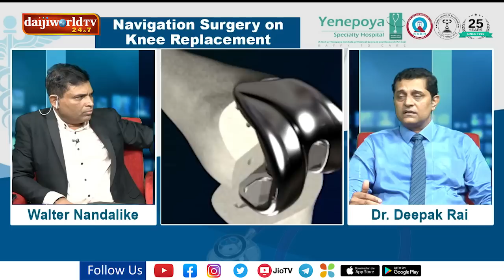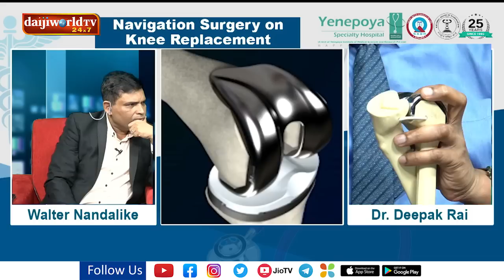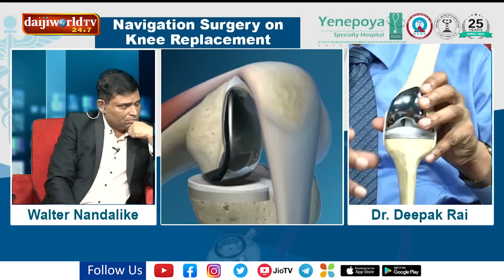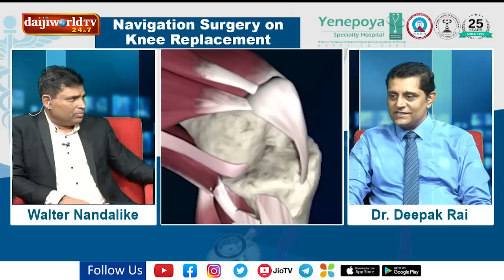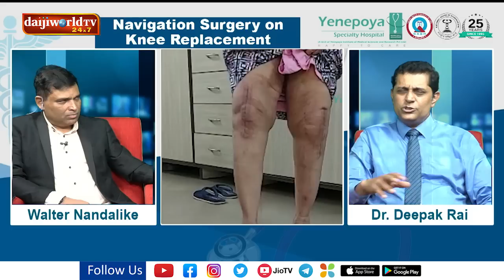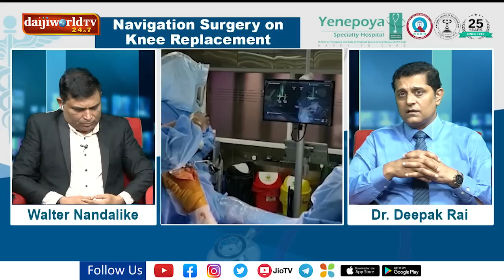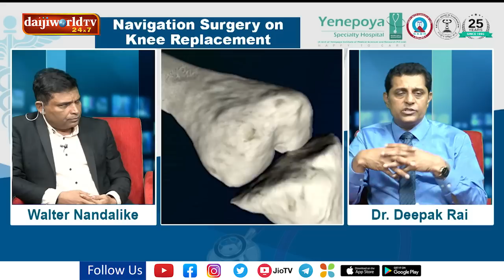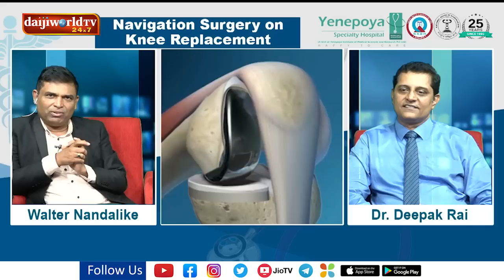Dr Deepak Rai exclusive: ಸಂಧಿ ವಾತ ಸಮಸ್ಯೆಗೆ Navigation surgery ರಾಮಬಾಣ│Daijiworld Television